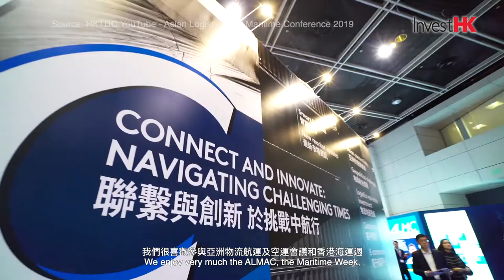Case Study 投資案例: ZIM Integrated Shipping Services Limited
Hong Kong is the largest overseas set up of ZIM, one of the top 20 global carriers.

"With the ‘One Country, Two Systems’, Hong Kong’s advantages are the service industries and its finance and legal system. In the Greater Bay Area (GBA), we have a huge market, R&D, high-tech and manufacturing. There you will find a lot of new customers and new opportunities. I think it’s a great combination."

Kevin Li, President, South China & Hong Kong, ZIM Integrated Shipping Services Ltd

航運巨企扎根香港及大灣區

以星航運是全球二十大承運人之一，其最大的海外辦事處就設於香港

"『一國兩制』下，香港的優勢在於服務業以及其金融及法律制度。在大灣區，我們不但有龐大的市場，更有科研、科技和製造業。在這裏你會接觸到很多真實客戶，並從發展蓬勃的製造業中發掘出大量商機。"

李曉冰 以星綜合航運有限公司華南及香港區總裁